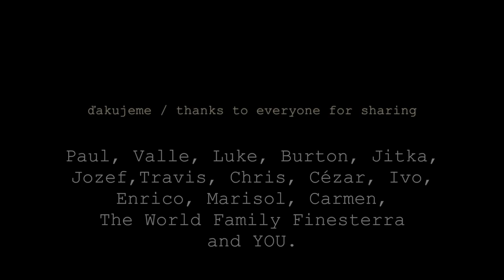Buen Camino de Santiago de Compostela Documentary / How to change your life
Pilgrimage / walking even after many other experiences is my favorite medicine, because it changed my life - Vlaďka (there are ENGLISH/SLOVAK subtitles, change them in the settings)

In 2017 when I met with Vlaďka, I had an idea to exchange our medicines, which transformed us. She took me for walking on Camino de Santiago de Compostela pilgrimage, from where we made this little movie. Afterwards we flew to Peru and I introduced her to shamanic medicines, but thats the different story and you can find more about my way in my older videos.

From this came out our ongoing project What is your medicine? where we explore and film people's stories and their own paths of self-knowledge. Walking / pilgrimage is a medicine for many people, transforming...many many people changed their lifes (lifestyles), after one camino de santiago pilgrimage.

So. What is your medicine? What transforms your life? What was THE THING which changed your life? When your spiritual journey begun? Leave it in comments! Maybe one day we will shoot movie about your medicine.

Btw. Song Libertad in this movie was recorded live in church of Santiago de Compostela. In our camino we met Paul and we jammed little bit on the beach in Moxia. Afterwards, next day we met him again in Santiago. We decided to go into the church and play some music with special church acoustic. Song Libertad was born.

in video you can change subtitles to english/slovak

(Libertad is part of my new release Domovom)

+++ FOR SLOVAK PEOPLE - môj blog

"Putovanie je pre mňa srdcovou záležitosťou a medicínou, ktorá mi zmenila život" (Vlaďka)

V roku 2017, keď som sa stretol s Vlaďkou, navrhol som je, aby sme spoločne zdielali to, čo nás v živote posunulo. A tak ma ona zobrala na mesačnú prechádzku po ceste Camino de Santiago, kde sme nakrútili aj tento malý film. Potom sme odleteli do Peru a ja som jej ukázal medicíny z amazónskeho pralesa, ale to je už iný príbeh a viac o mojej ceste nájdete v mojich starších videách.

Z týchto našich ciest vzišiel náš projekt What is your medicine? kde skúmame a natáčame príbehy ľudí a ich vlastné cesty seba-spoznania.